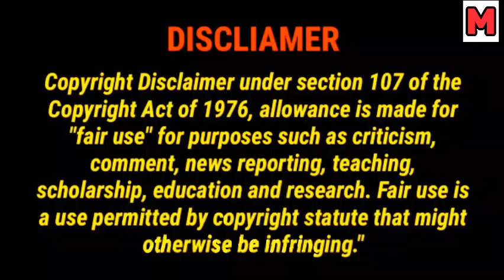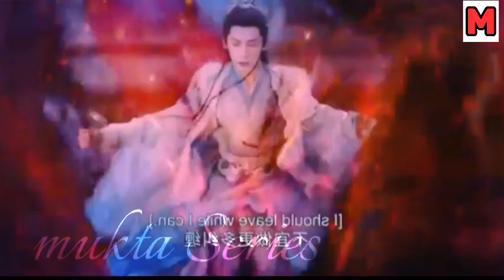Till the end of the moon Episode 32// Chinese drama Bangla explanation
Song:                               Heavenly